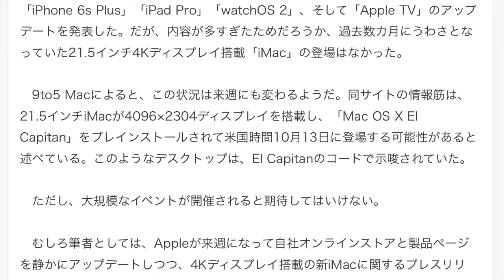21.5インチ4K画面「iMac」、来週にも発表か--「iPad Pro」は11月上旬に登場の可能性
クレジットカードのリボ払い、
消費者金融に５０万円の借金をしていた
元ノウハウコレクターの２４歳、

ビジネス経験ゼロで、
ネットビジネスとは無縁の
２９歳元歯科衛生士、

元ダメダメ営業マンで
起業しても集客ができなかった４３歳男性、

９０万円の負債を負わされ
預金残高が４万円だった２８歳。

彼らを救ったのは、
インターネットビジネスとの出会いでした。

今回、３年で７億円稼いだ斉藤和也さんが
教え子に総額１億円以上稼がせたノウハウの
集大成を完全無料で公開しています。

インターネットビジネスをする上で
一番重要なことは何か？

という問いに対する斉藤さんの答えは、

「詐欺師の情報に騙されないこと」

そして、正しい手順でやれば、
ノウハウコレクターや初心者の方であっても
稼げるようになると断言しています。

インターネットビジネスは
合理的なビジネスモデルで
他の事業をするよりも圧倒的に
リスクが少なく稼ぎやすいものです。

ただし、簡単に楽して稼げる

あくまでもインターネットビジネスは
インターネットを介したビジネスであり
適当なことをしていては稼げません。

本気で実践してくれる人なら稼げる。

彼はそんなシステムを作り
動画で語っています。

まずは５８分間の無料動画を見て
19,800円相当のツールと

そこから正しい手順が始まります。

期間限定となっていますので、
早めに手にしておくことを

21.5インチ4K画面「iMac」、来週にも発表か--「iPad Pro」は11月上旬に登場の可能性

　Appleは9月、内容盛りだくさんのプレスイベントを開催し、「iPhone 6s」「iPhone 6s Plus」「iPad Pro」「watchOS 2」、そして「Apple TV」のアップデートを発表した。だが、内容が多すぎたためだろうか、過去数カ月にうわさとなっていた21.5インチ4Kディスプレイ搭載「iMac」の登場はなかった。

　9to5 Macによると、この状況は来週にも変わるようだ。同サイトの情報筋は、21.5インチiMacが4096×2304ディスプレイを搭載し、「Mac OS X El Capitan」をプレインストールされて米国時間10月13日に登場する可能性があると述べている。このようなデスクトップは、El Capitanのコードで示唆されていた。

　ただし、大規模なイベントが開催されると期待してはいけない。

　むしろ筆者としては、Appleが来週になって自社オンラインストアと製品ページを静かにアップデートしつつ、4Kディスプレイ搭載の新iMacに関するプレスリリースを配信したとしても驚かないだろう。価格はもちろん不明だが、少なくとも標準の現行iMacよりも200～300ドル高くなると想定される。

　Appleは「iPad Pro」をすでに発表しているが、発売を11月中の予定だとしている。

　9to5Macは、iPad Proの提供について、新しい4K対応iMacの数週間後にあたる11月初旬に発売されると報じている。

この記事は海外CBS Interactive発の記事を朝日インタラクティブが日本向けに編集したものです。